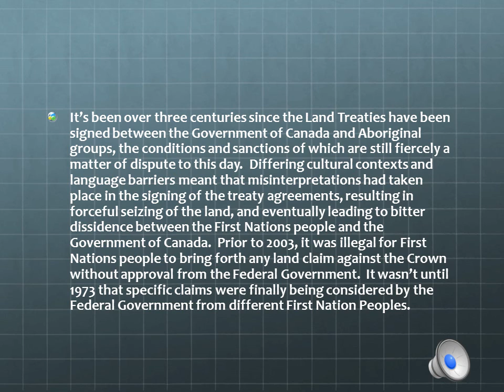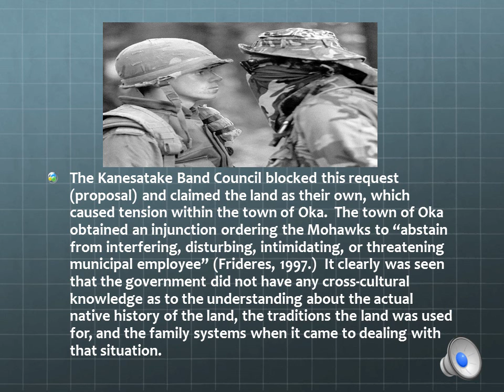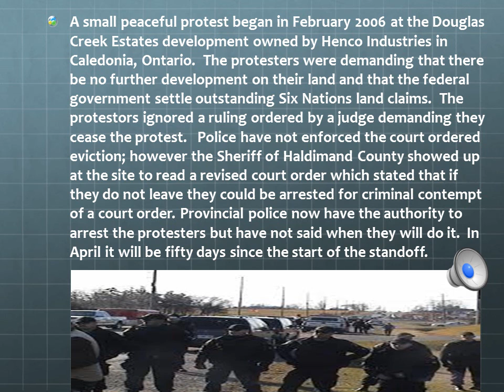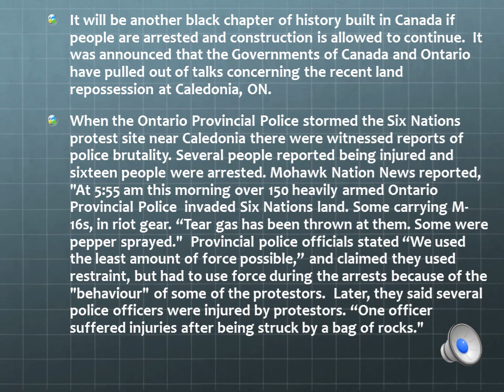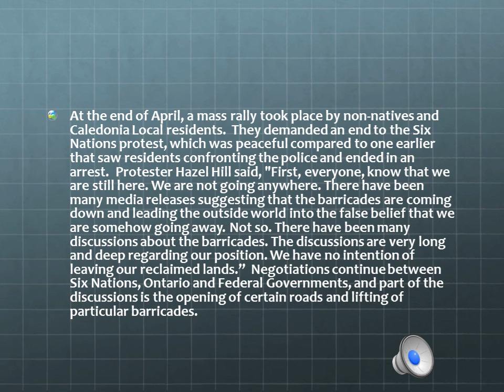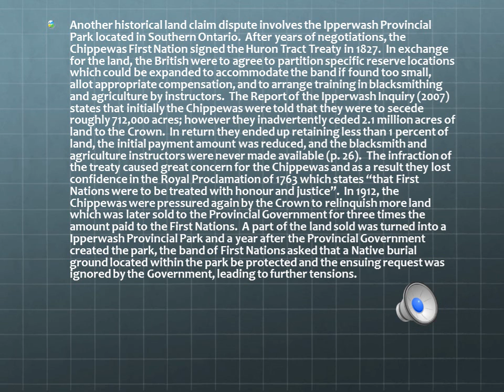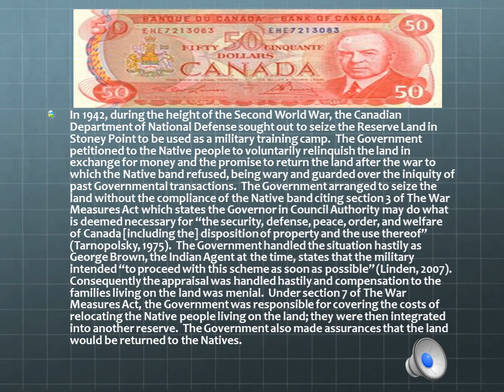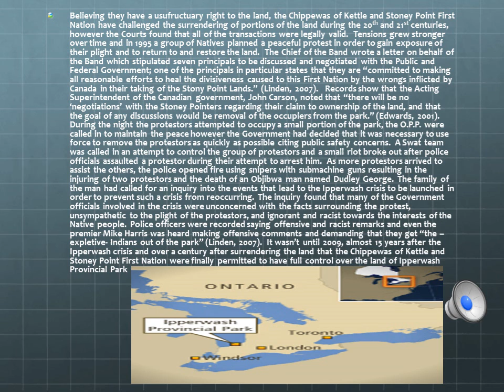History of Land Treaties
By Sandra, Hannah, and Cynthia
for Social Work and First Nations People Class